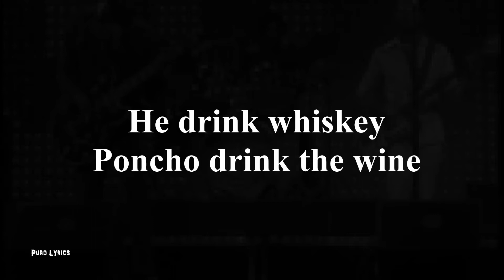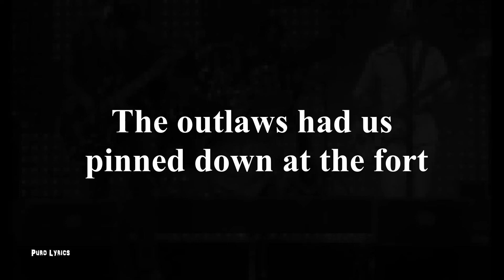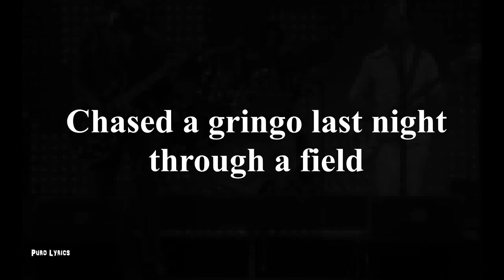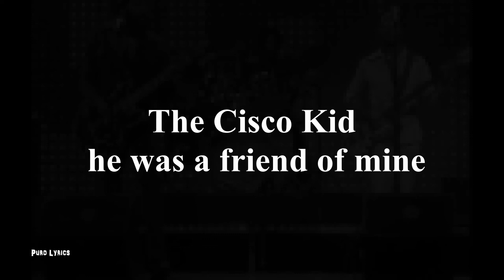War - Cisco Kid [Lyric Video]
Fan-made lyric video for the song " The Cisco Kid " performed by American funk/soul band, War. From their studio album, The World Is a Ghetto released in 1972.